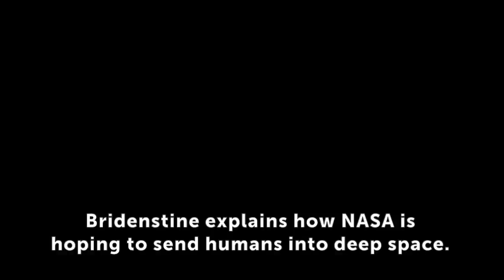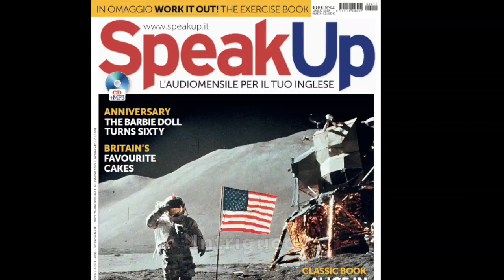Man on the Moon - 50 Years On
Sai chi è stato il primo uomo a viaggiare nello spazio? Quanti astronauti sono arrivati sulla Luna? E quante missioni senza equipaggio sono atterrate sul satellite terrestre?
In questo video trovi tutte le risposte.

SPEAK UP 🖥

SOCIAL MEDIA 📲